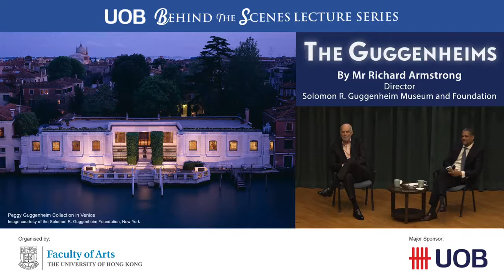UOB Behind the Scenes Lecture Series: Mr Richard Armstrong & Professor Derek Collins (Q&A)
HKU Faculty of Arts' "UOB Behind the Scenes Lecture Series":
Director of Solomon R. Guggenheim Museum and Foundation (Q & A)

Mr Richard Armstrong
Director of Solomon R. Guggenheim Museum and Foundation

Professor Derek Collins
Dean, Faculty of Arts, The University of Hong Kong

25 March 2019 (Thu)
Wang Gungwu Lecture Hall, Graduate House

HKU Faculty of Arts’ “UOB Behind the Scenes Lecture Series” aims to bring high-profile speakers from the international art world such as artists, curators, art historians, directors of galleries or museums, auction house principals, conservators, to highlight the work of professionals who help to keep art accessible for audiences now and in the future, and to expand awareness of and appreciation for art.